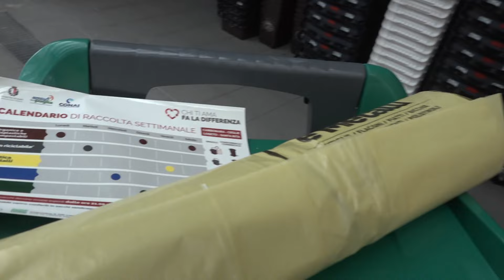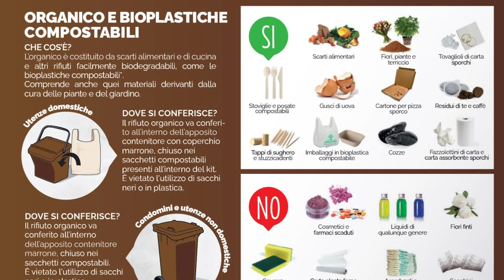Novità 'porta a porta' per 40mila baresi, ecco come differenziare: al via nel IV Municipio